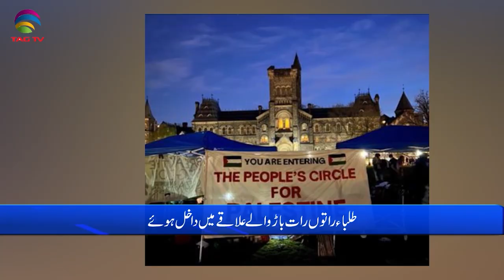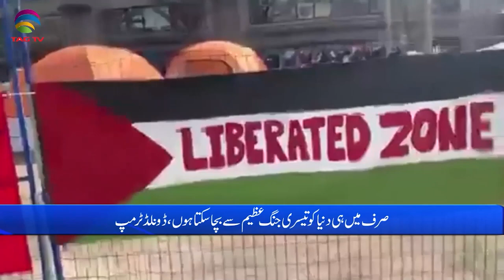International and Canadian News - 2 MAY, 2024